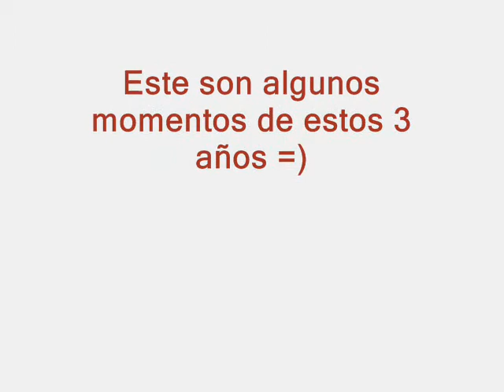3ro5ta 2009 escuela normal santiago del estero :P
el mejor curso del mundo

fotos viejas y alunas de este año :P

kemadas del metro de jeanca